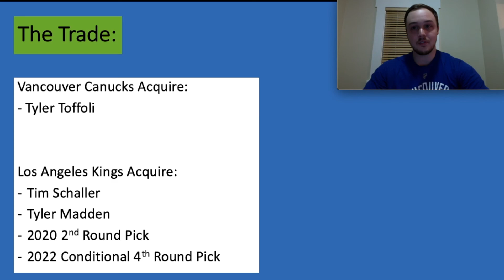Breaking: Tyler Toffoli Traded To The Vancouver Canucks!!!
🎥 In this video I bring you the Breaking News that TYLER TOFFOLI of the LOS ANGELES KINGS has been TRADED to the VANCOUVER CANUCKS!!! The kings will receive highly touted prospect Tyler Madden, Tim Schaller, the Canucks 2nd Round Pick in 2020 and a Conditional 4th Round Pick in 2022!
- In this episode I break down the trade and give you my thoughts on how each team did

The Trade:
Vancouver Canucks Acquire:
- Tyler Toffoli
Los Angeles Kings Acquire:
Tim Schaller
Tyler Madden
2020 2nd Round Pick
2022 Conditional 4th Round Pick

Notes:
- The Condition on the 2022 4th round pick is that if Tyler Toffoli re-signs with the Canucks then they get the pick
- Brock Boeser out 8 weeks with fractured rib cartilage
- Micheal Ferland out for the rest of the season with concussion symptoms